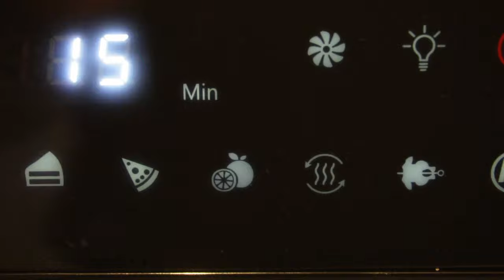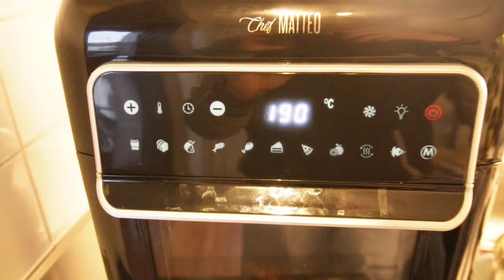Kana vihannes vartaita Air Fryerissä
CapCut Tein tämän upean videon CapCutilla. Kokeile itse napauttamalla linkkiä